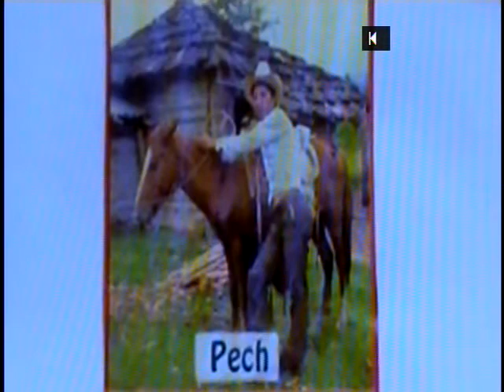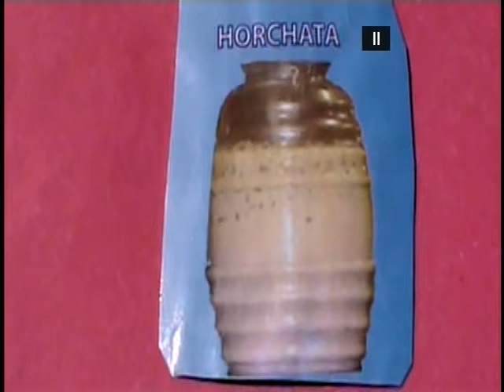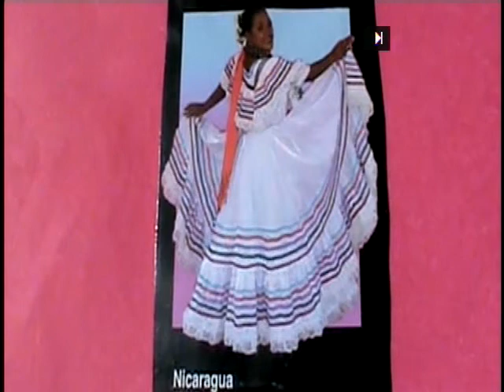FIESTA HONDUREÑA NÚMERO 4 ( VOCES UNIVERSITARIAS DE HONDURAS )